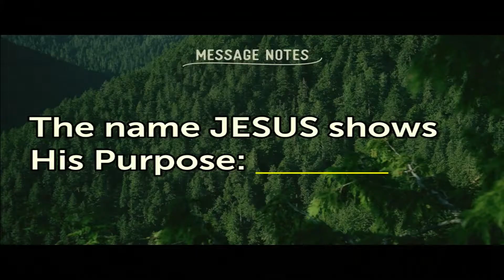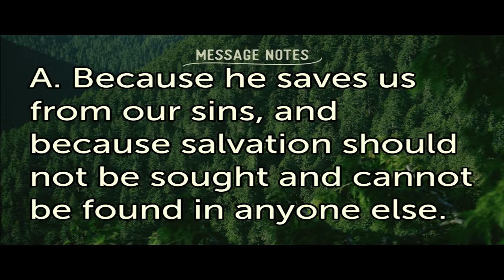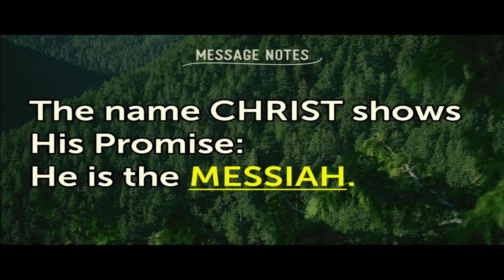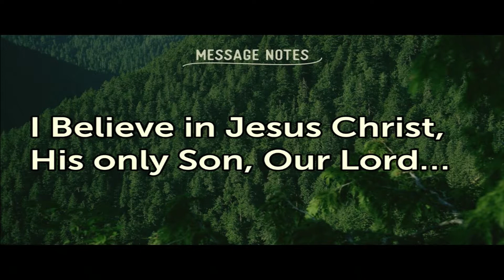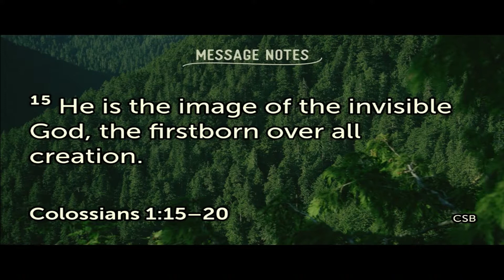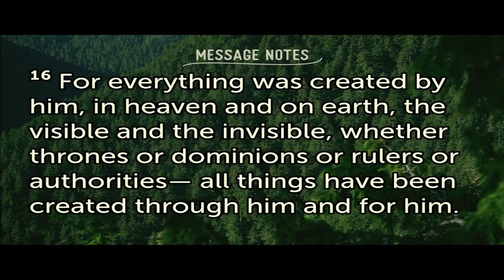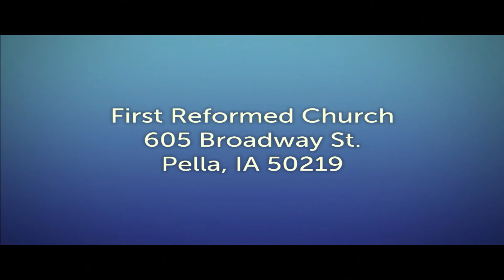"We Believe - Jesus Christ. The Son" 08 04 2019